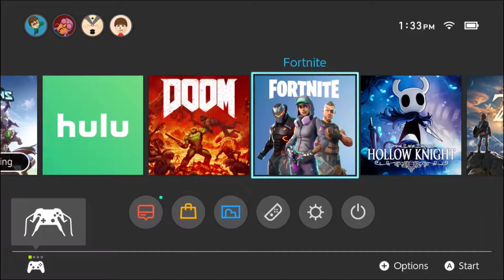Paladins - Episode 2: Furia-s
In this video, we take a look at the newest Paladins character, Furia.

She pretty tight, idk

Enjoy, yo